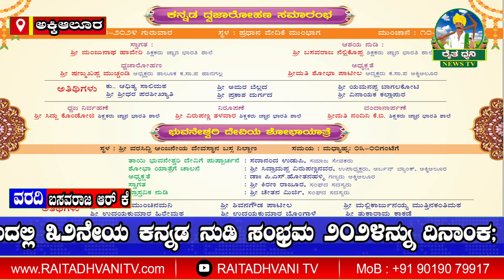32ನೇಯ ಕನ್ನಡ ನುಡಿ ಸಂಭ್ರಮ || ಅಕ್ಕಿಆಲೂರನಿಂದ ನೇರಪ್ರಸಾರ || promo || Raita Dhvani TV live